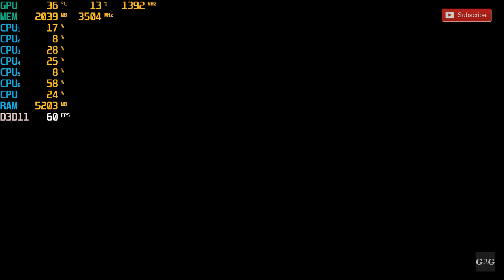[ 1080P ] DISHONORED - DEATH OF THE OUTSIDER BENCHAMRK - GTX 1050 TI - AMD FX 6300 - ULTRA SETTING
1080P GAMEPLAY

DISHONORED - DEATH OF THE OUTSIDER AMD FX 6300 GTX 1050 TI 4GB 8GB RAM FRAME RATE TEST AT ULTRA SETTING

RECORDED WITH SHADOW PLAY
BENCHMARKS - MSI AFTER BURNER